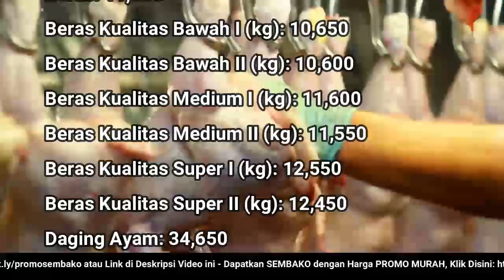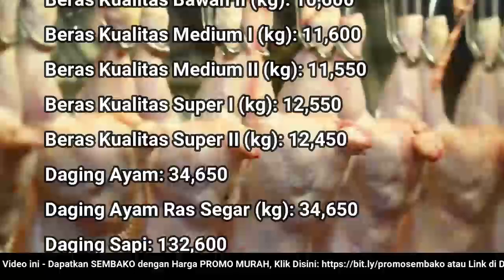🔴 UPDATE: Harga SEMBAKO 28 November 2022 Beras, Gula Pasir, Bawang Merah Putih, Cabai Rawit, Daging